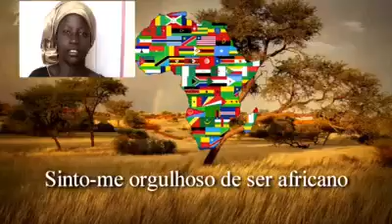🇬🇳 K2R Welcome Prod 🇬🇳 /Covid19 Prt2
Kemi Seba:"Le résumé de notre oppression. Une oligarchie noire corrompue jusqu'à la moelle , qui travaille en concubinage incestueux avec l'oligarchie occidentale.